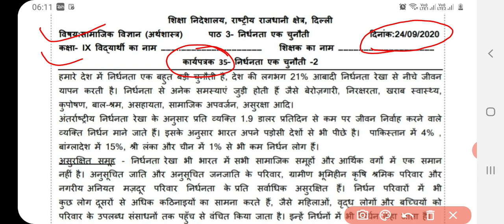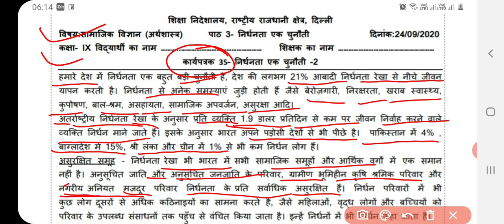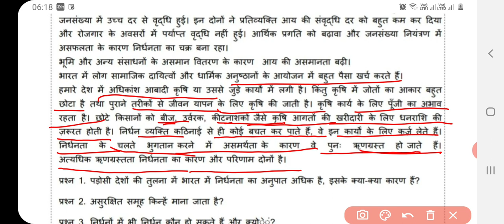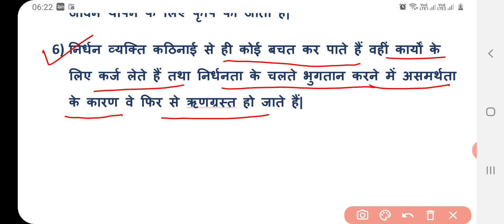Class 9 Social Science worksheet 35 | 24 September 2020 | solved DOE Sst Worksheet 35 Class IX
hello students
this video covers explanation n solutions of all the questions of class 9 Social Science worksheet no. 35,  24 September 2020 in detail.

class 9 Social Science worksheet 35,  class 9,
sst worksheet 35 class 9, 24 September sst worksheet 35,   solution of Social Science worksheet 35,
 d o e Social Science worksheet  worksheet 35,
answers of Social Science worksheet class 9,
Social Science worksheet 35 24 September 2020, solution of 24 September social science worksheet, arti education world, doe, ncert, delhigovernmentschool, solved Social Science worksheet 35 24 September 2020, Social Science Worksheet class 9, of 24 September 2020, class 9 Social Science worksheet, सामाजिक विज्ञान कार्यपत्रक-35,